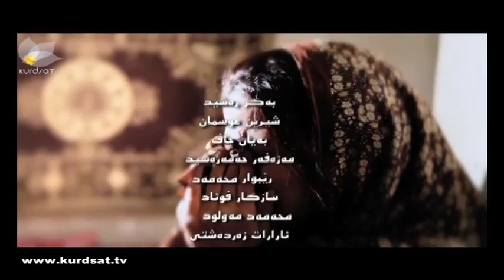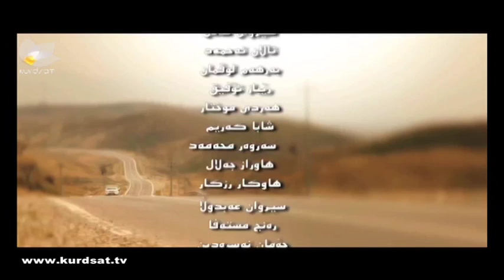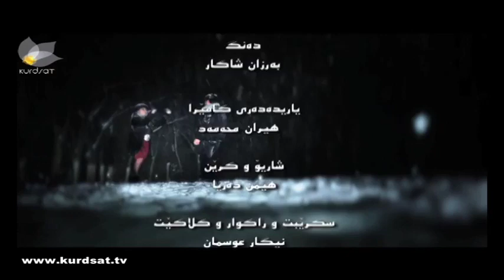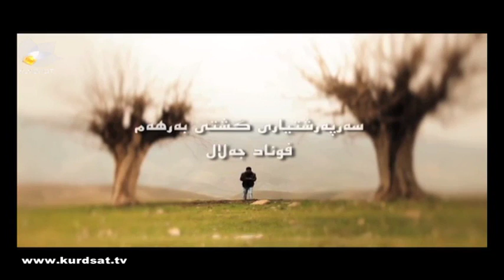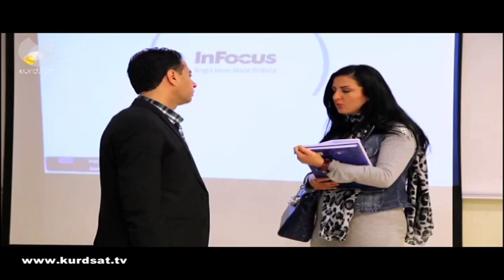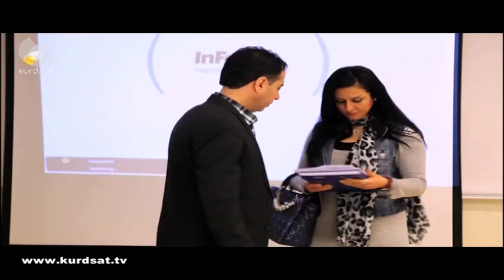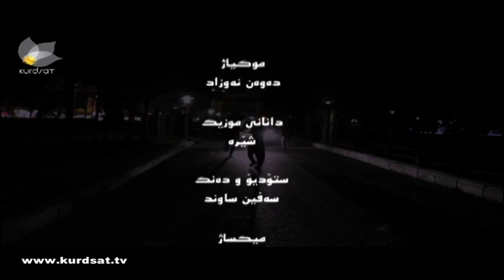Saya - Alqay 10 | سایە - ئەڵقەی ١٠